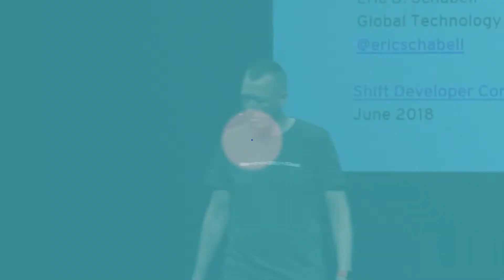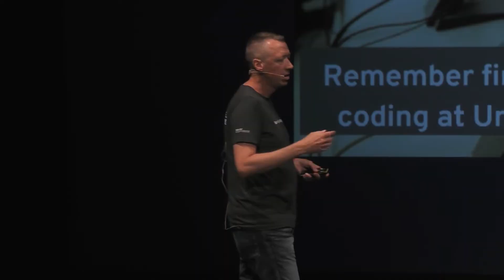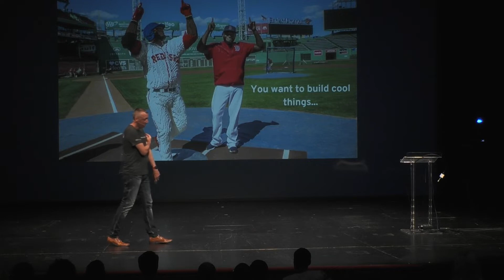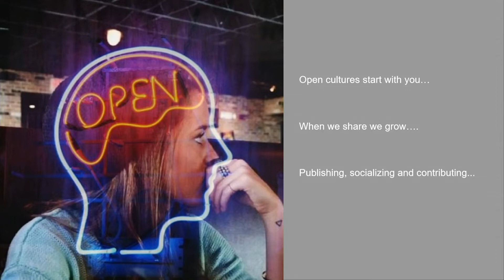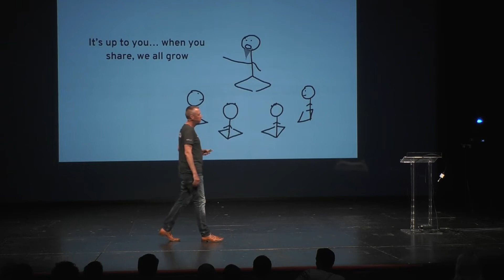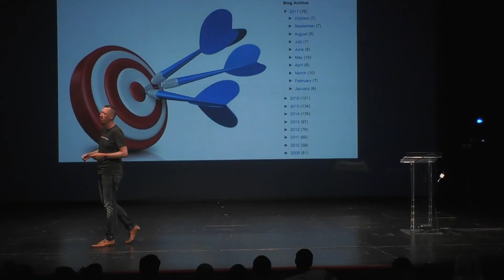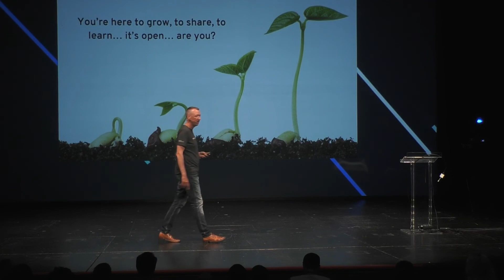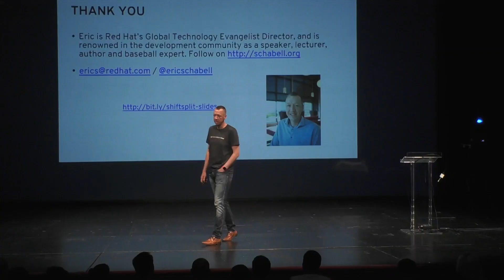Shift 2018: "How To Jump Start a Career in Open Source" - Eric Schabell (Red Hat)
Eric is Red Hat’s Global Technology Evangelist Director, and is renowned in the development community as a speaker, lecturer, author and baseball expert. In his current role he's central to defining, managing and bringing to market integrated cloud solutions showcasing the full power of Red Hat’s comprehensive portfolio of established and emergent technologies. It allows him to share his deep expertise of Red Hat’s open source technologies and cloud computing.